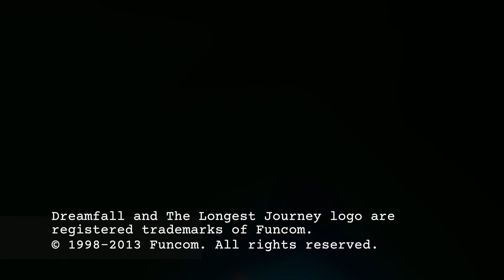Dreamfall Chapters: The Longest Journey - Full Length Trailer [FULL 1080P]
Red Thread Games details the story of Dreamfall Chapters: The Longest Journey in its first full length trailer.